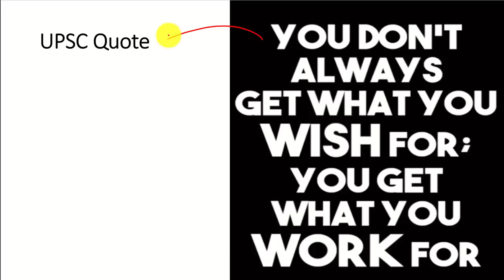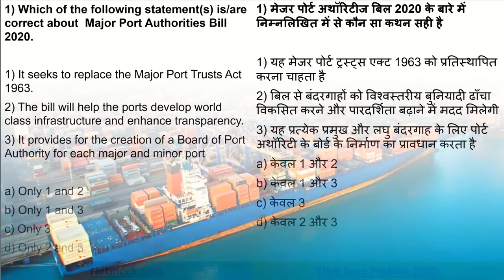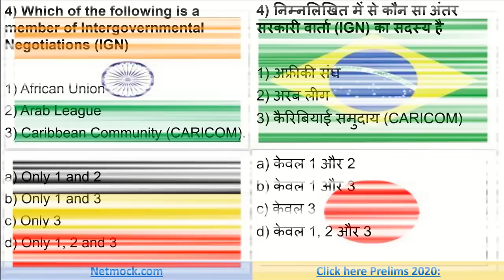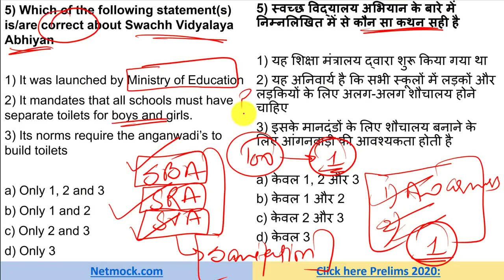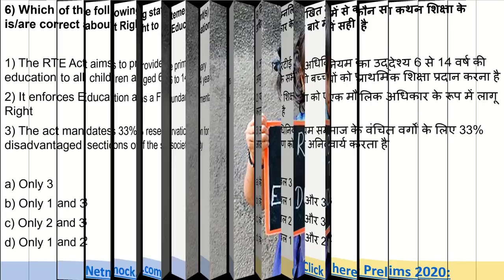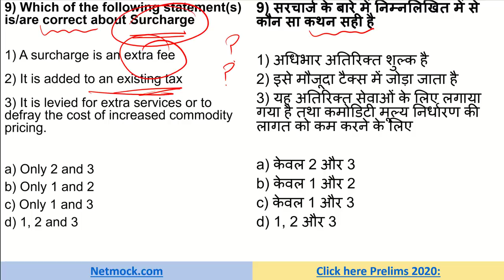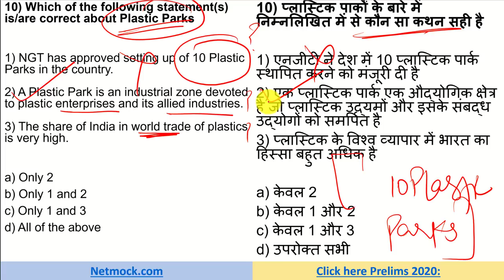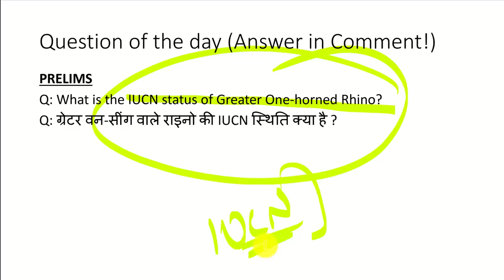Daily Current Affairs MCQ | Hindu Analysis | Prince Luthra (AIR 577) | UPSC EPFO SSC | 25 Sep 2020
00:00 - Intro
02:38 - UPSC Major Port Authorities Bill
05:36 - UPSC Rashtrakavi Ramdhari Singh Dinkar
07:40 - UPSC United Nations
09:31 - UPSC Intergovernmental Negotiations (IGN)
11:27 - UPSC Swachh Vidyalaya Abhiyan
16:46 - UPSC Right to Education
18:23 - UPSC Science & Technology Indicators (STI) Report
19:45 - UPSC Cess
22:17 - UPSC Surcharge
25:44 - UPSC Plastic Parks

TOPICS

📚 📚 📚  Guidance Programes 📚 📚 📚

📚 📚 📚  Our Courses 📚 📚 📚

👉 Indian Polity laxmikant Through MCQ
👉 Spectrum Through MCQ (Part 1)

UPSC
UPSC IAS Syllabus
UPSC Syllabus
UPSC Online
UPSC Exam
UPSC CSE 2020
Civil Preparation
UPSC Preparation
UPSC Motivation
UPSC Online
Crack IAS
Crack UPSC
UPSC FPFO
EPFO 2020